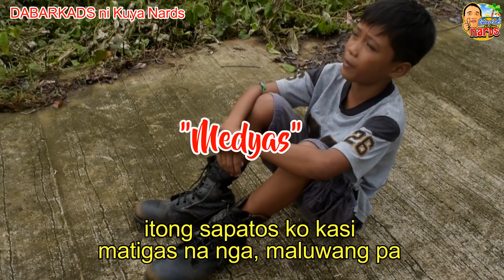DABARKADS ni Kuya Nards | Medyas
Kwento at Direksyon ni Nards Balmes

Ikaw, ginawa mo na rin ba ito noon sa sapatos at medyas mo?
Itong katabi ko ay hanggang ngayon daw ay ginagawa pa nya!